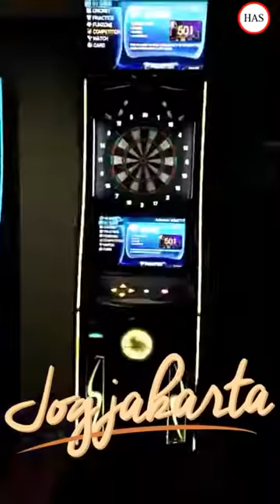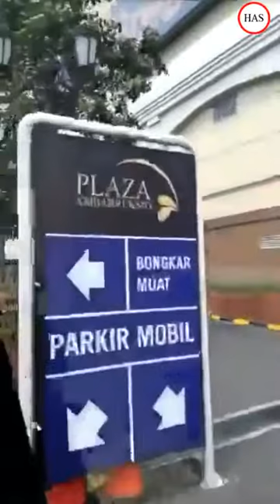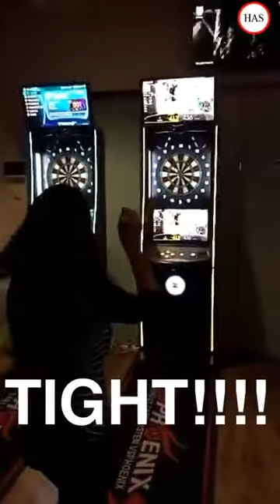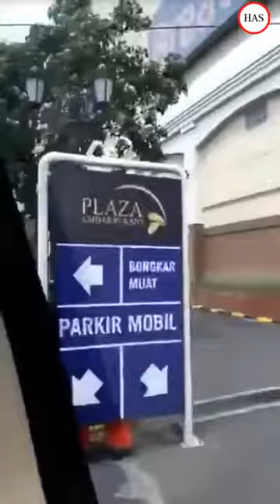Si Cantik Hot Pevita Pearce kunjungi Yogyakarta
Aktris dan selebritis muda berbakat ini sedang mengunjungi kota jogja dalam rangka mempromosikan salah satu film terbarunya. Simak keseruannya saat .

Masih dalam rangkaian acara promosi film terbarunya, aktris dan selebritis muda berbakat ini berkesempatan mengunjungi kota Magelang Jawa Tengah, simak .